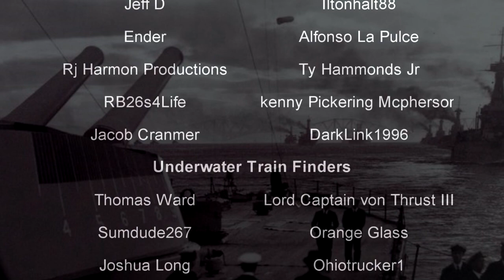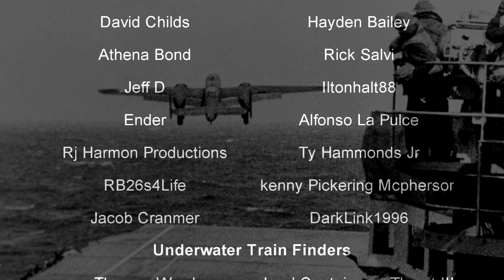America's World War II Suicide Mission | The Doolittle Raid | History in the Dark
The absolute madmen of World War II.

"Jimmy! I want you to get a crack team together! You need to fly some bombers off an aircraft carrier!"

"You want me to what!?" - Jimmy Doolittle, probably

0:00 - Intro
0:51- The Setting
8:56 - The Mission
15:52 - Aftermath

"The Doolittle Raid, also known as the Tokyo Raid, was an air raid on 18 April 1942 by the United States on the Japanese capital Tokyo and other places on Honshu during World War II. It was the first air operation to strike the Japanese archipelago. Although the raid caused comparatively minor damage, it demonstrated that the Japanese mainland was vulnerable to American air attacks. It served as retaliation for the 7 December 1941 attack on Pearl Harbor, and provided an important boost to American morale. The raid was planned by, led by, and named after Lieutenant Colonel James Doolittle (later a Lieutenant General in the US Army Air Forces and the US Air Force Reserve)."